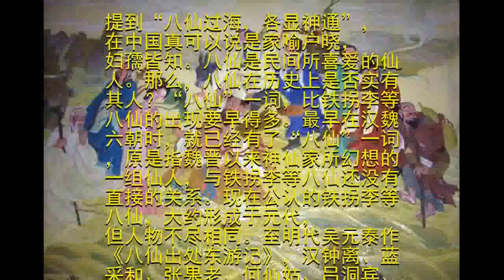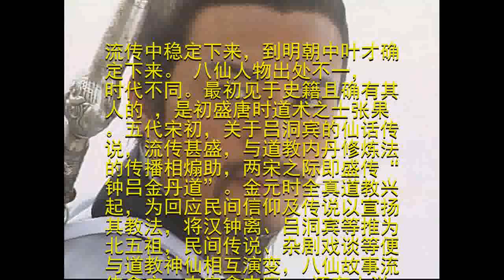“八仙”的真实身份，都是民间底层人物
提到“八仙过海，各显神通”，在中国真可以说是家喻户晓，妇孺皆知。八仙是民间所喜爱的仙人。那么，八仙在历史上是否实有其人？“八仙”一词，比铁拐李等八仙的出现要早得多。最早在汉魏六朝时，就已经有了“八仙”一词，原是指魏晋以来神仙家所幻想的一组仙人，与铁拐李等八仙还没有直接的关系。现在公认的铁拐李等八仙，大约形成于元代，但人物不尽相同。至明代吴元泰作《八仙出处东游记》，汉钟离、蓝采和、张果老、何仙姑、吕洞宾、韩湘子、曹国舅这八仙过海的故事日渐流传，八仙人物也在流传中稳定下来，到明朝中叶才确定下来。 八仙人物出处不一，时代不同。最初见于史籍且确有其人的 ，是初盛唐时道术之士张果。五代宋初，关于吕洞宾的仙话传说，流传甚盛，与道教内丹修炼法的传播相煽助，两宋之际即盛传“钟吕金丹道”。金元时全真道教兴起，为回应民间信仰及传说以宣扬其教法，将汉钟离、吕洞宾等推为北五祖，民间传说、杂剧戏谈等便与道教神仙相互演变，八仙故事流传愈广，内容愈丰富。 还有人说，“八仙”既不是神，也不是仙，而是八个享有盛名的民间艺人。张果老是唐武则天时鼎鼎有名的说唱表演家，唐玄宗曾经把他召到京师演出种种法术。汉钟离，善渔鼓，是我国演唱道情的鼻祖。韩湘子擅长吹箫。曹国舅据说是一个屡试不第的秀才，后来沦落为专替民间婚丧喜庆行礼的书生。铁拐李是云游四方的艺人。吕洞宾在唐会昌年间两举进士不第，浪游江湖，是个善于编写说唱词的艺术家。蓝采和，常穿破蓝衫，手持大拍板，周游天下，元杂剧称他是个优秀的戏剧演员。何仙姑，据说是从宫廷逃出的歌伎名伶。八个艺人，都有高超的技艺，故被誉为“八仙”。当然，这只是一种说法。